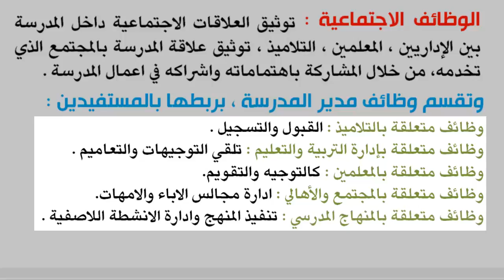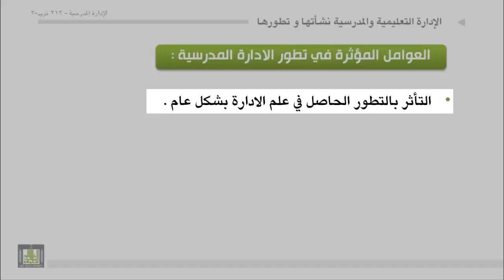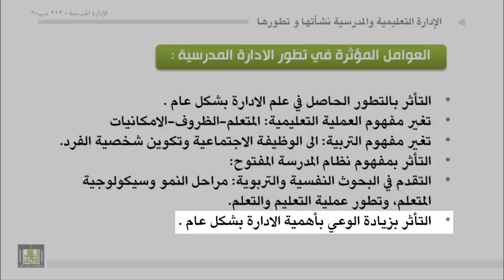الوحدة 1 : وظائف الادارة المدرسية واهميتها والعوامل المؤثرة فيها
-  الوظائف الإدارية  -  الوظائف الفني  -  الوظائف الاجتماعية

أهمية الإدارة المدرسية
-  توضح الكيفية التي يتم بها التعليم في المدرسة، تعمل مع الأفراد.
-  توضح الكيفية التي يتم بها التعليم داخل المدرسة.
-  تسعى إلى تحقيق الأهداف التربوية، وفقا للمرحلة .
-  أداة لمواجهة متطلبات العصر وإعداد الناشئة لمواجهة المستقبل.
-  تعني بتجويد التعليم وتطويره.
-  الاستفادة من المفاهيم الإدارية الحديثة لتطوير الإدارة والتعليم.
-  تنبع أهميتها من أهمية التنظيم المدرسي،القائم على المبادئ والنظم.
-  تطوير التعليم ينطلق من تطوير إدارته

العوامل المؤثرة في تطور الإدارة المدرسية
-  التأثر بالتطور الحاصل في علم الإدارة بشكل عام:
-  تغير مفهوم العملية التعليمية: المتعلم-الظروف-الإمكانيات
-  تغير مفهوم التربية: الى الوظيفة الاجتماعية وتكوين شخصية الفرد.
-  التأثر بمفهوم نظام المدرسة المفتوح:
-  التقدم في البحوث النفسية والتربوية: مراحل النمو وسيكولوجية المتعلم، وتطور عملية التعليم والتعلم.
-  التأثر بزيادة الوعي بأهمية الإدارة بشكل عام: